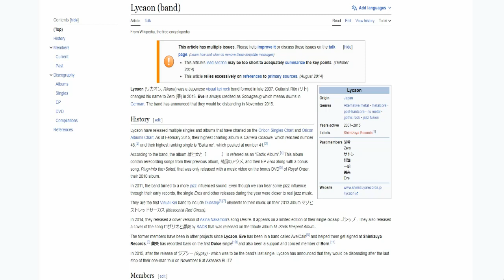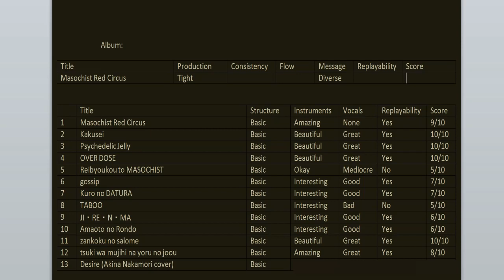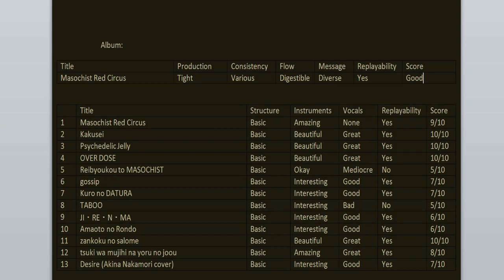Lycaon - Masochist Red Circus 10th anniversary REVIEW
Today we're celebrating the 10th anniversary of Masochist Red Circus, an album from Lycaon. Join me as I go back to relisten and review it for this special occasion.